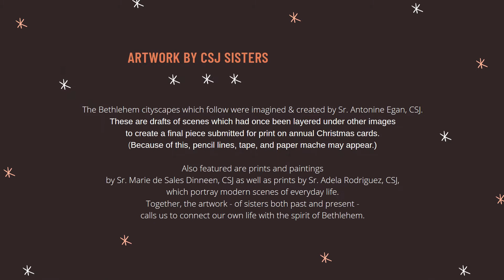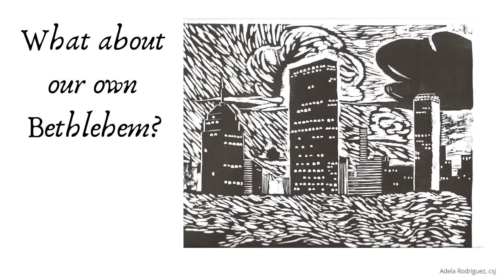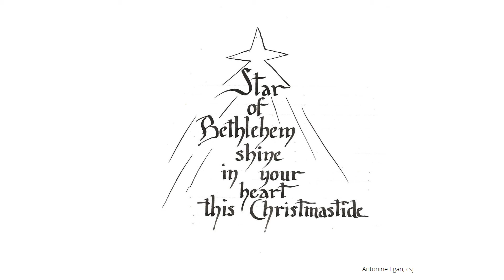Images of Bethlehem Boston CSJ Archives